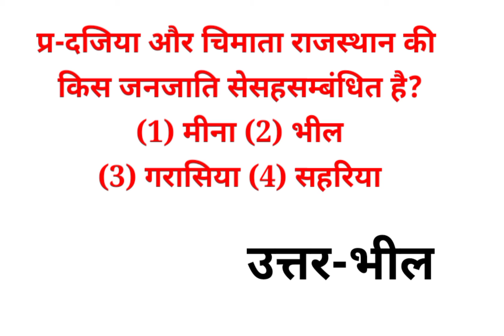दतिया और चिमाता राजस्थान की किस जनजाति से सहसंबंधित हैं?